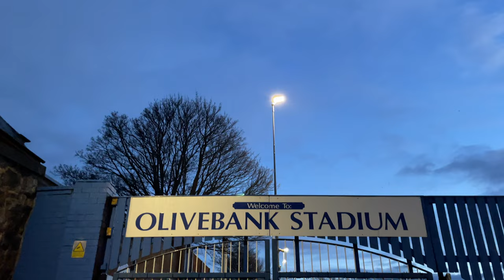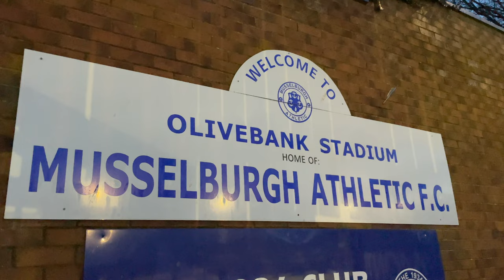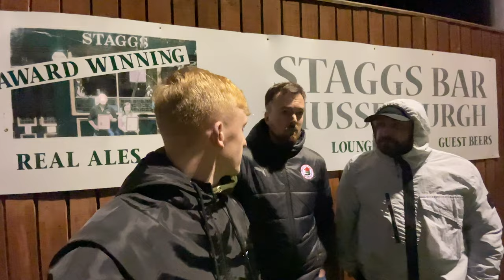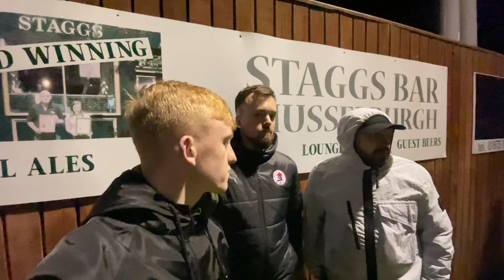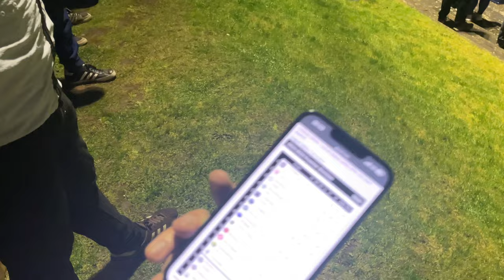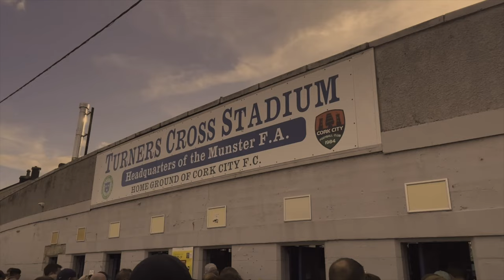"WE'LL JUMP ON THE H*ADS OF" 😳 - This is the Lothian Derby